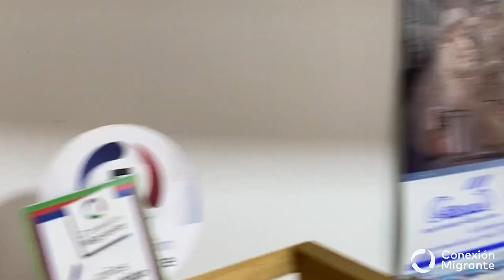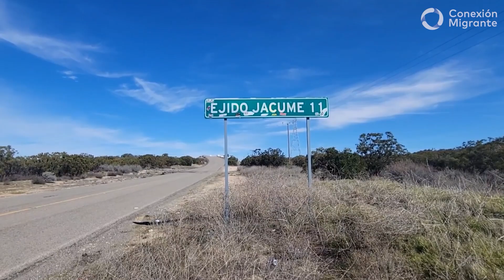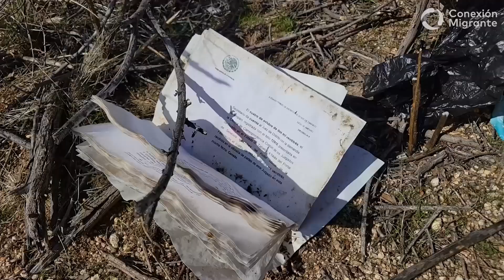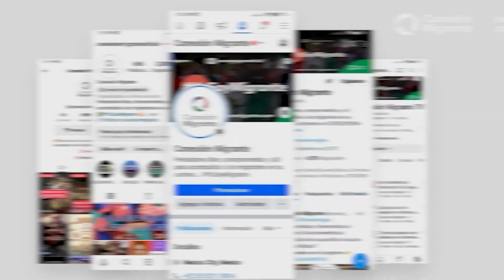¿Qué documentos necesito para cruzar México? | Entre Amigos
Si quieres cruzar México no es tarea fácil, por esa razón, te decimos cuáles son los documentos que harán tu camino más sencillo y dónde puedes conseguirlos. Nos acompaña Raquel Romero, directora de Libre Mariposa A.C.

⚡¿Tienes dudas sobre temas migrantes? Puedes llamarnos al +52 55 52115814 o mándanos un mensaje de WhatsApp pícale

**𝗟𝗼𝘀 𝘃í𝗱𝗲𝗼𝘀 𝗰𝗼𝗻 𝗹𝗮 𝗰𝗮𝘁𝗲𝗴𝗼𝗿í𝗮 "𝗘𝗻𝘁𝗿𝗲 𝗔𝗺𝗶𝗴𝗼𝘀" 𝘀𝗼𝗻 𝗱𝗲 𝗽𝗿𝗼𝗴𝗿𝗮𝗺𝗮𝘀 𝗲𝗻 𝘃𝗶𝘃𝗼 𝗰𝗮𝗱𝗮 𝗷𝘂𝗲𝘃𝗲𝘀 𝗲𝗻 𝗹𝗮 𝗽á𝗴𝗶𝗻𝗮 𝗼𝗳𝗶𝗰𝗶𝗮𝗹 𝗱𝗲 𝗙𝗮𝗰𝗲𝗯𝗼𝗼𝗸 𝗱𝗲 𝗖𝗼𝗻𝗲𝘅𝗶ó𝗻 𝗠𝗶𝗴𝗿𝗮𝗻𝘁𝗲. 𝗘𝘀𝘁𝗼𝘀 𝘀𝗲 𝘀𝘂𝗯𝗲𝗻 𝗮𝗹 𝗰𝗮𝗻𝗮𝗹 𝗱𝗲 𝗖𝗼𝗻𝗲𝘅𝗶ó𝗻 𝗠𝗶𝗴𝗿𝗮𝗻𝘁𝗲 𝗧𝗩 𝗽𝗮𝗿𝗮 𝘀𝘂 𝗱𝗶𝘀𝗳𝗿𝘂𝘁𝗲 𝘆 𝗱𝗶𝗳𝘂𝘀𝗶ó𝗻 𝗱𝗲 𝗰𝗼𝗻𝘁𝗲𝗻𝗶𝗱𝗼 𝘀𝗼𝗯𝗿𝗲 𝘆 𝗽𝗮𝗿𝗮 𝗺𝗶𝗴𝗿𝗮𝗻𝘁𝗲𝘀.**